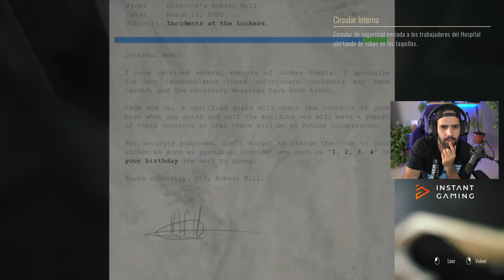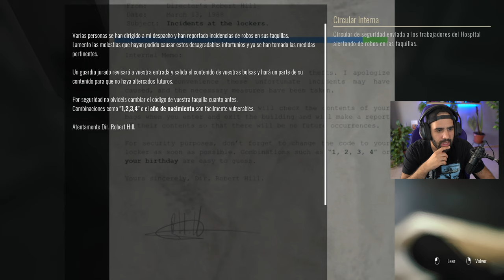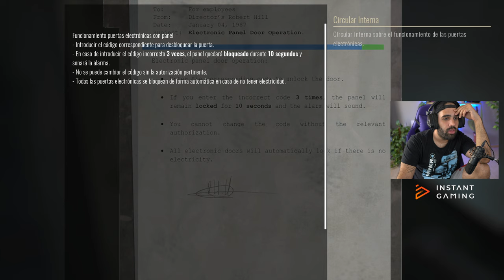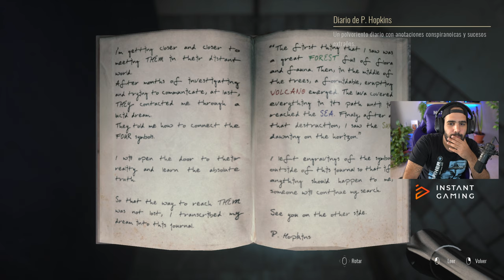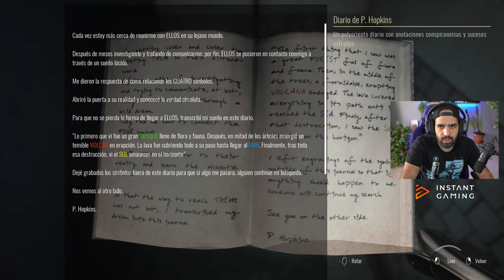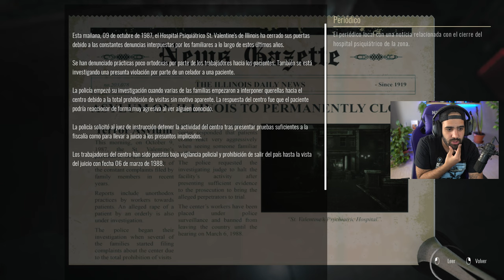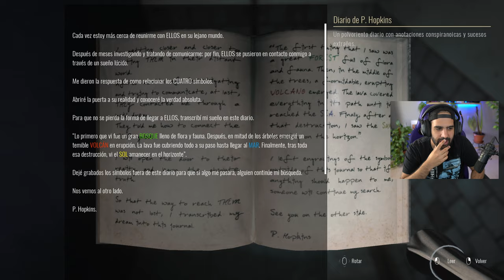JUEGAZO DE TERROR ESPAÑOL EN UN HOSPITAL PSIQUIÁTRICO 😨 • Scholar's Mate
Has sido capturada por un maníaco en un hospital psiquiátrico. Utiliza tu ingenio y afán por sobrevivir para huir de este siniestro lugar. ¿Escaparás de tu captor?